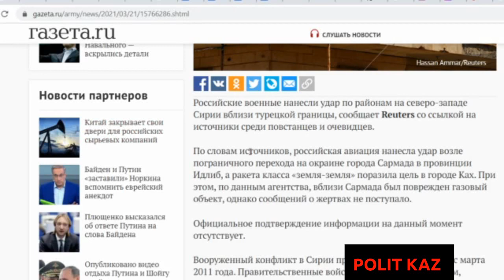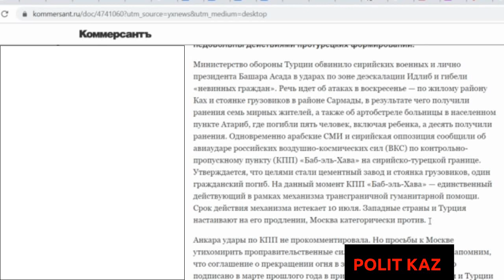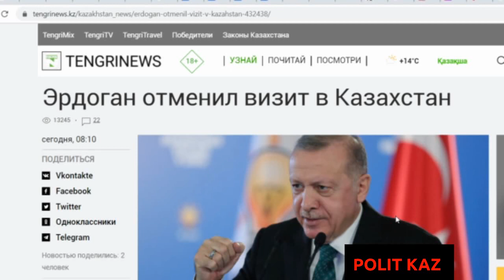Эрдоган не приедет в Казахстан. Москва усиленно делает вид что они тут не причем.